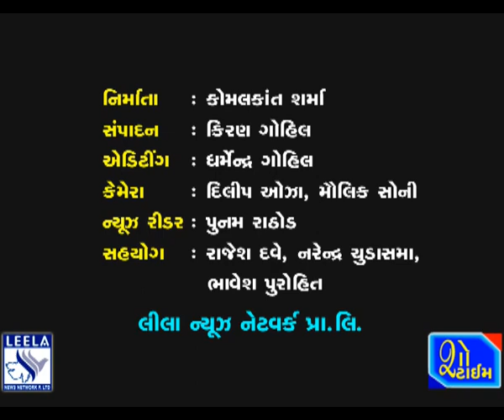સોડવદરામાં યુવાનની હત્યા અંગે આજીવન કેદ